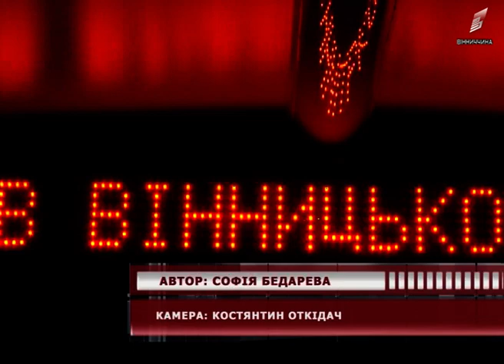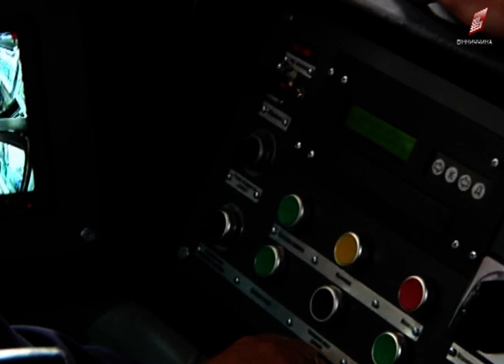Новини Вінниці 25 10 2018